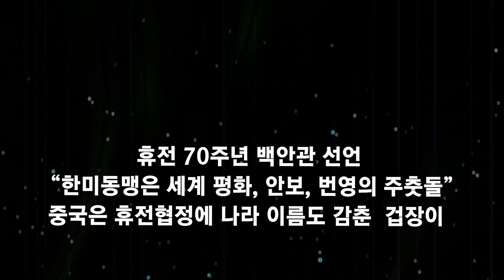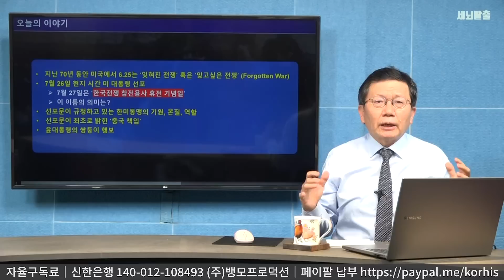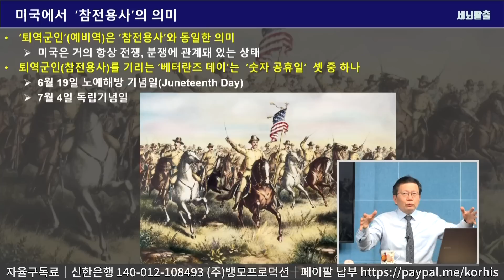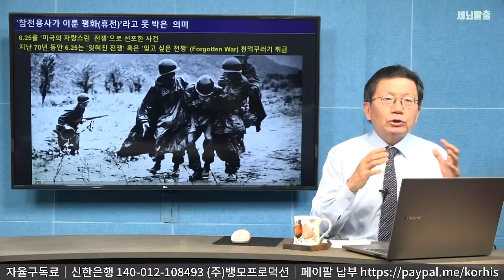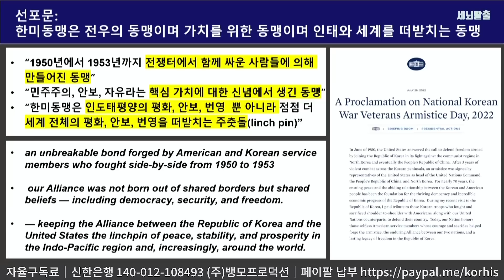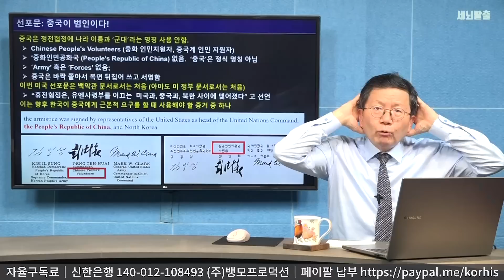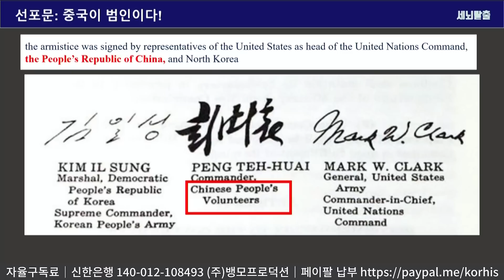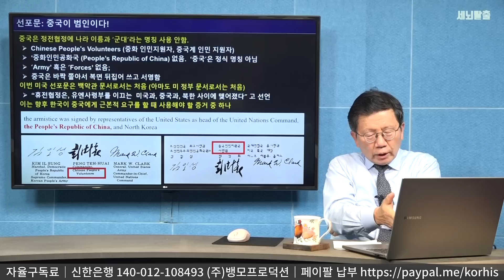[세뇌탈출 2780탄] 휴전 70주년 백안관 선언 “한미동맹은 세계 평화, 안보, 번영의 주춧돌”. 중국은 휴전협정에 나라 이름도 감춘 겁장이 (20230728)